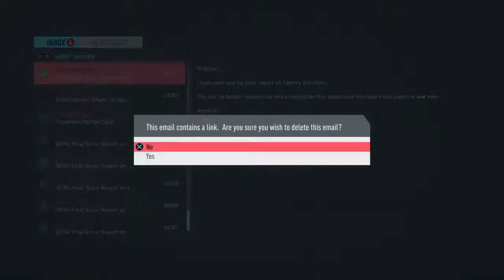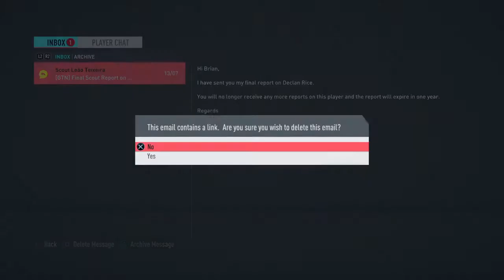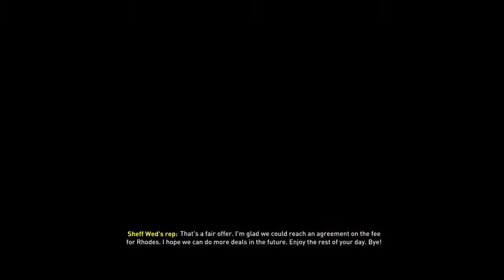THE LEGEND HAS RETURNED! | CLOUGH #1 | Nottingham Forest FIFA20 Career